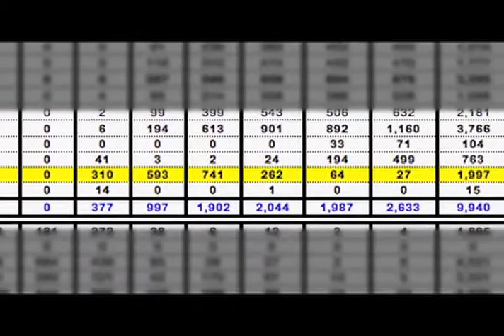Effie - Jetta Bicentenario.mov